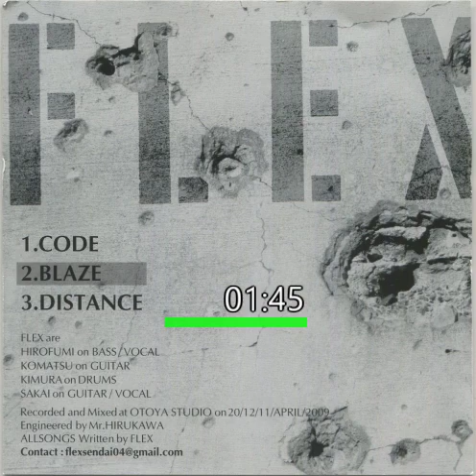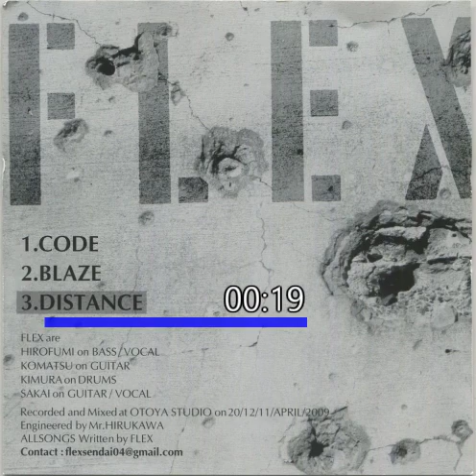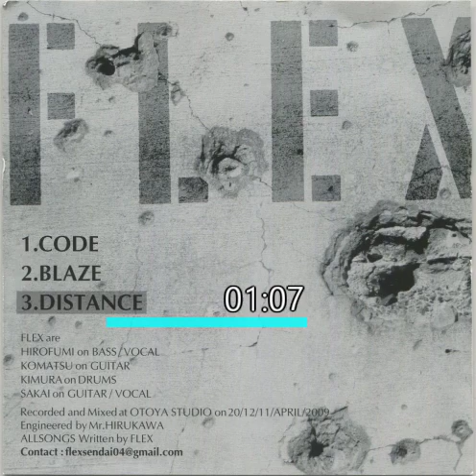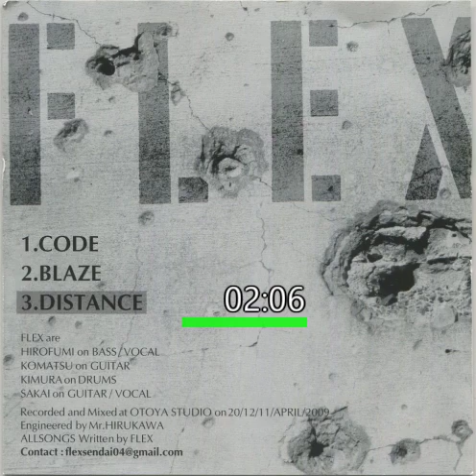Flex - 3 Songs (2009)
Emotional Hardcore 仙台
A member of "Make Mention Of Sight".

0:00 1. Code
2:25 2. Blaze
5:53 3. Distance